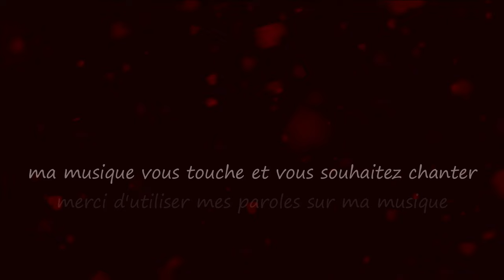Mon Cœur Saigne / My Heart Bleeds...Musique & Paroles Le monde d'Epsilon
"Mon cœur saigne" est une chanson qui explore la douleur d'un cœur blessé et inconsolable. Elle dépeint des scènes de tristesse profonde et de mélancolie, où les souvenirs d'un amour perdu hantent et oppressent. Soulignant l'infini désespoir et l'agonie d'un amour fragile, laissant ce cœur brisé plongé dans l'obscurité de son chagrin. Cette chanson est une ode à la souffrance et à l'amertume d'un cœur meurtrie...

Paroles "Mon cœur saigne"

Couplet
Dans les ténèbres de mes nuits sans fin,
Le spectre de l'amour perdu erre sans bruit.
Ton absence m'entraîne dans un abîme divin,
Où mon cœur saigne, brisé, sans répit.

Couplet
Les souvenirs d'antan me hantent et me déchirent,
Tels des éclats de verre dans mon âme fragilisée.
Chaque sourire passé devient un empire,
D'amertume et de désarroi, toujours oppressée.

Refrain
Mon cœur saigne, ô douleur infinie,
Dans un océan de larmes et de désespoir.
Mon cœur saigne, prisonnier de cette agonie,
D'un amour fragile, qui m'a laissé dans le noir.

Couplet
Le vent murmure ton nom dans les allées funèbres,
Où je déambule, ombre de moi-même.
Les roses se fanent, les rêves deviennent ténèbres,
Et dans cette mélancolie, je t'aime.

Couplet
Le temps n'efface rien, il aiguise la noirceur,
Rendant chaque instant plus lourd à supporter.
Mon amour saigne, dans un cri de douleur,
Et dans ce gouffre amer, je suis à jamais emprisonné.

Mes paroles et ma musique vous touchent et vous souhaitez chanter sur "Mon cœur saigne",les deux étant intimement liés merci d'utiliser uniquement mes paroles sur ma musique.Que vous soyez novice ou pas,n'hésitez pas, seule l'émotion importe, exprimer ainsi tout votre talent d'interprète en y apportant votre flamme et que naisse cette sincère osmose artistique entre nous et cette confiance ;)

Epsilon

“My Heart Bleeds” is a song that explores the pain of a wounded and inconsolable heart. It depicts scenes of deep sadness and melancholy, where memories of a lost love haunt and oppress. Highlighting the infinite despair and agony of fragile love, leaving this broken heart plunged into the darkness of its sorrow. This song is an ode to the suffering and bitterness of a bruised heart...

Lyrics "My heart bleeds"

Verse
In the darkness of my endless nights,
The specter of lost love wanders without sound.
Your absence drags me into a divine abyss,
Where my heart bleeds, broken, without respite.

Verse
Memories of the past haunt and tear me apart,
Like shards of glass in my fragile soul.
Every past smile becomes an empire,
Of bitterness and distress, always oppressed.

Chorus
My heart bleeds, oh infinite pain,
In an ocean of tears and despair.
My heart bleeds, prisoner of this agony,
Of a fragile love, that left me in the dark.

Verse
The wind whispers your name in the funereal alleys,
Where I wander, a shadow of myself.
The roses wither, dreams turn to darkness,
And in this melancholy, I love you.

Verse
Time erases nothing, it sharpens the pain,
Making each moment heavier to bear.
My love bleeds, in a cry of pain,
And in this bitter chasm, I am forever imprisoned.

My music and my lyrics touch you and you want to sing on "My heart bleeds" use only my lyrics on my music ,express all your vocal talent and bring your flame to it and may this true artistic complicity be born between us and this trust ;)

Epsilon

source video pixabay (libre de droit)